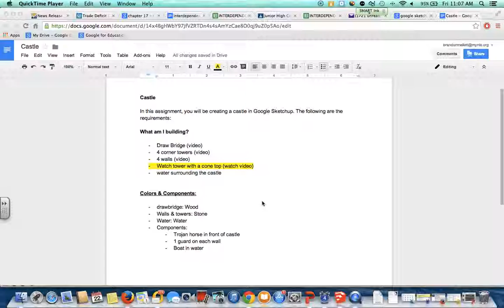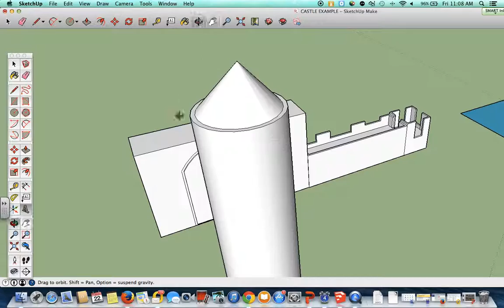JH Computer: Google SketchUp: How to build a watch tower (castle project)